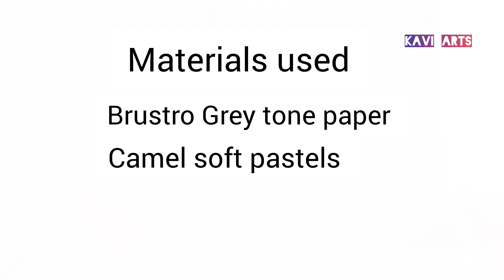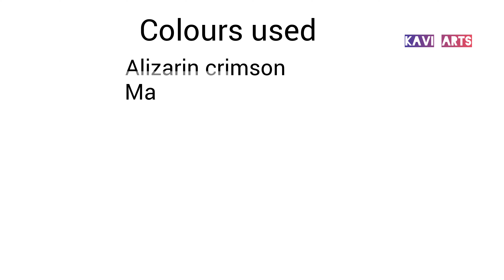How to draw an onion step by step| soft pastels | full tutorial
How to draw onion using soft pastel.. I would like to share how's it's done and hope you will enjoy this video.

materials used:

brusto grey tone paper:Amazon link
Limited-time deal: BRUSTRO Toned Paper - Grey Sketchbook | A4, 120 GSM | 60 Sheets/120 Pages | Wiro Bound, Spiral, Premium, Acid-free Paper, Ideal for Dry media, Mandala Art, Graphite, Charcoal, Colour pencils, Gel pens

camel soft pastels:

Camel Soft Pastels, 36 Shades (Multicolor) Camlin Kokuyo Canvas Board - 20cm x 25cm